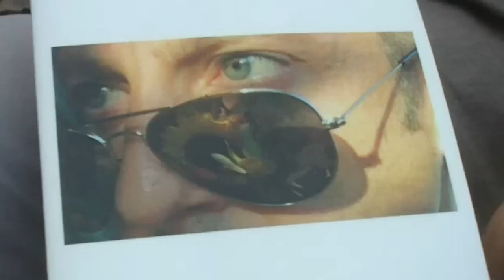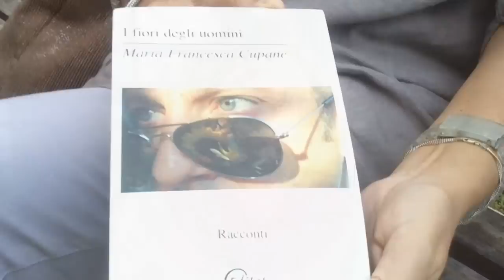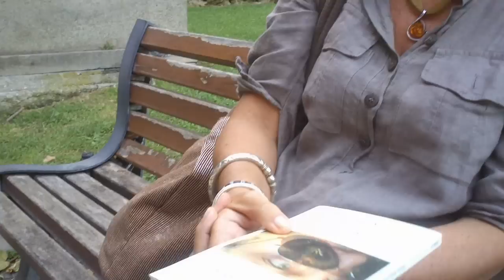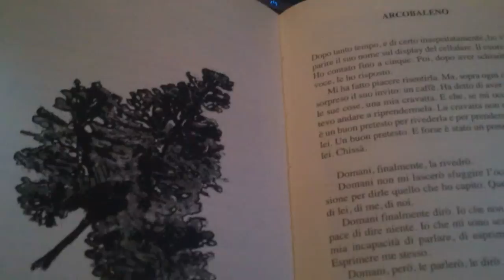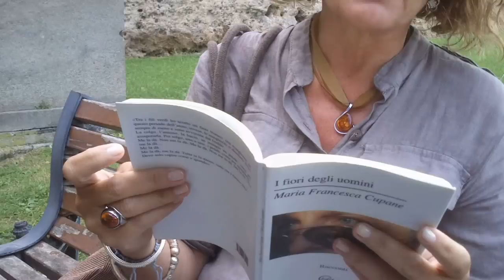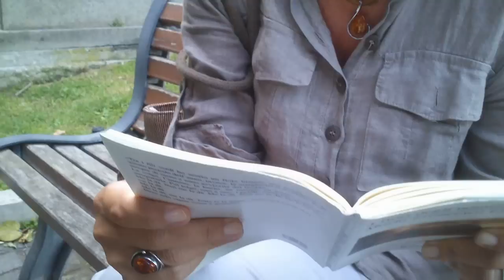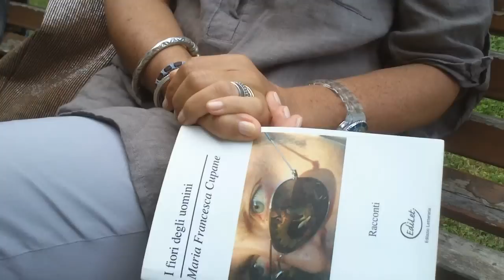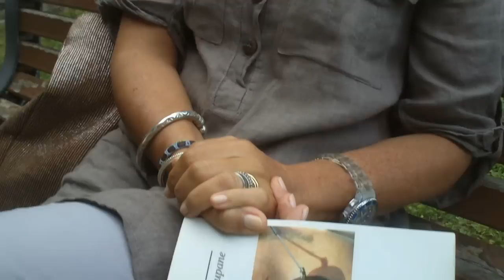Maria Francesca Cupane & “I fiori degli uomini”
- Dicono di lei: «La sua scrittura appassionata, che descrive motivazioni etiche e morali, ricorda Oriana Fallaci, mentre lo stile ironico e a tratti umoristico fa pensare ai testi di Luciano De Crescenzo. Il “gioco” dell’equivoco e i doppi sensi, spesso presenti nei suoi racconti, fanno pensare ai testi di Achille Campanile, mentre il suo stile moderno, colorato e divertente rimanda col pensiero alla Bridget Jones di Helen Fielding.».

Maria Francesca Cupane è nata e vive a Roma. La sua giornata è di 48 ore, come lei stessa afferma, poiché dopo il lavoro pieno di numeri e formule (ingegnerizzazione presso una banca), si dedica alla lettura e alla scrittura. Alcuni suoi racconti sono stati pubblicati in antologie di case editrici e dal Corriere della Sera, associazioni culturali e sul web. È stata premiata e si è distinta in diversi concorsi letterari. Tra i suoi lavori “Déjà vu”, “Prima di…”, Ciao Papà", "Partita a scacchi", "La mia notte". Nell’intervista proposta da Giulio Carra per OltrepensieroNews, la scrittrice presenta “I fiori degli uomini”, la raccolta di racconti pubblicata da Edilet, spiegandoci, con 11 storie, cosa sono…